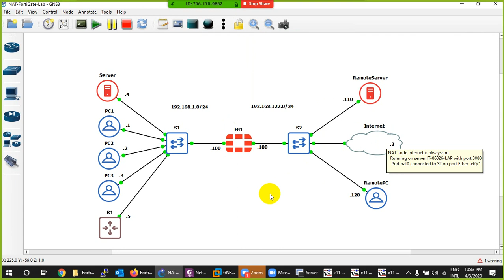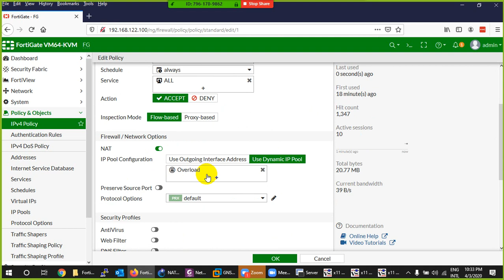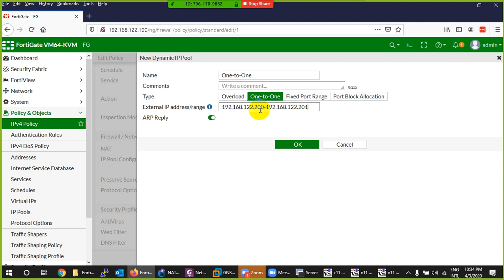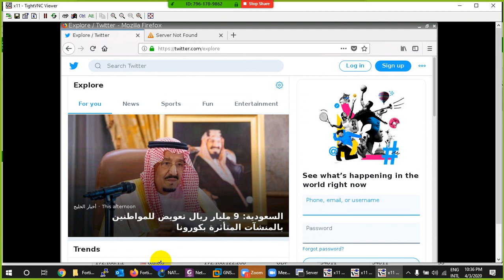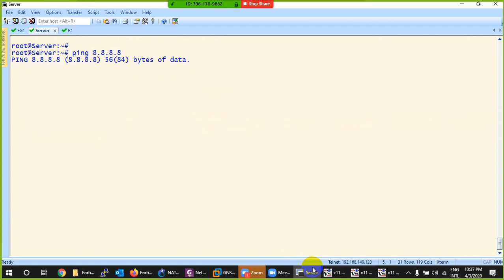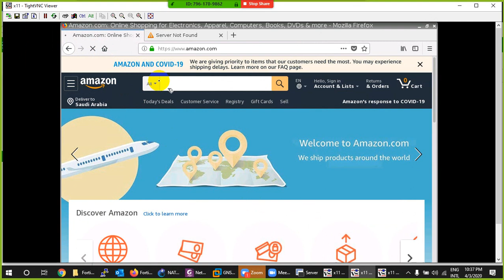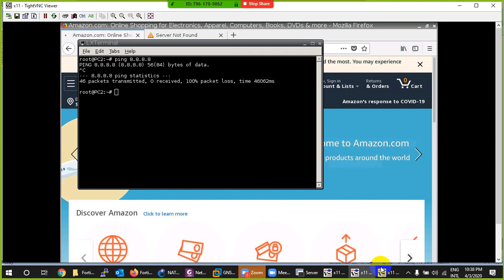33-Fortigate Firewall NSE4-Policy, Source,One-To-One NAT